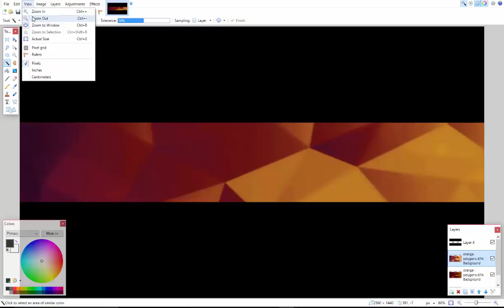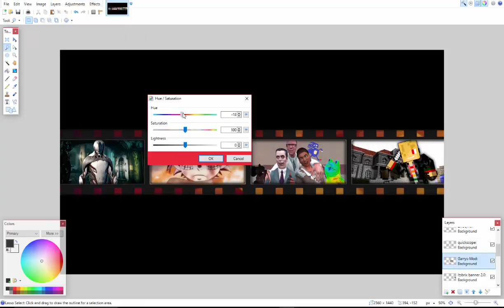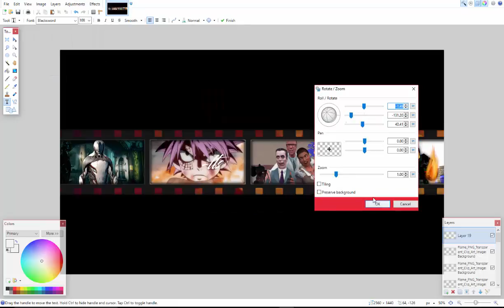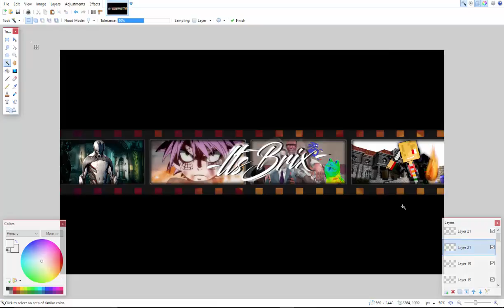[SPEEDART] *Pt.1* My new banner!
ill do the desc later